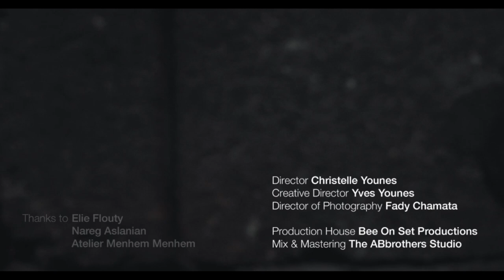Jingle Bells - ليلة عيد cover by Yves Younes YY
"Jingle Bells" a Christmas song composed by James Lord Pierpont in 1850.
(original song)

In this Video, Yves Younes the Artist  Decided to Shoot a music cover Using Real Bells, chains and his body to create the BEATS AND SOUNDS.

All the sounds was recorded by Shure Beta 57A mic and monitoring by Logic Pro X.

The Team:
Director Christelle Younes
DOP  Fady Chamata 🎥
Creative Director Yves Younes
Production House Bee On Set Productions
Mix&Mastering the abbrothers